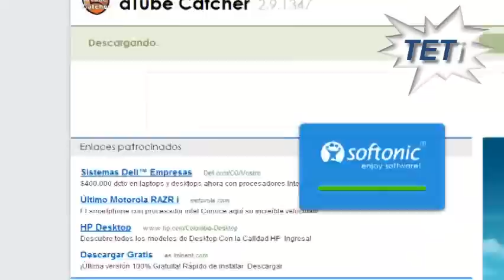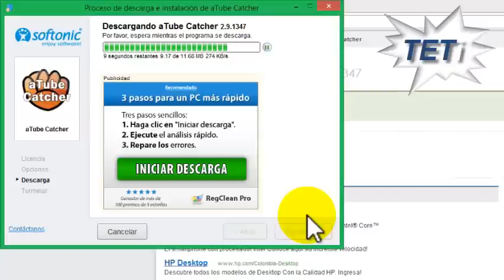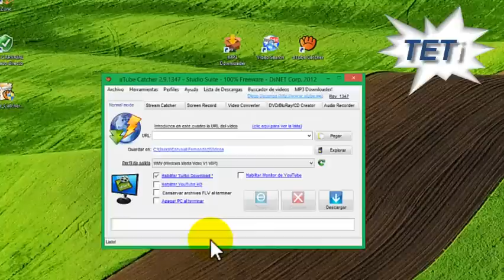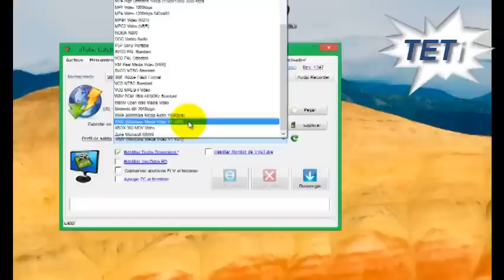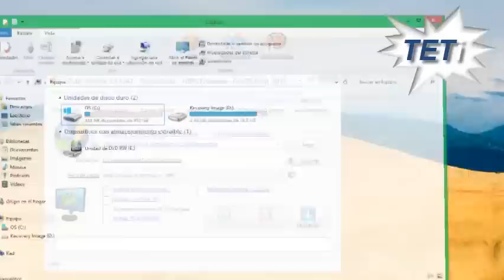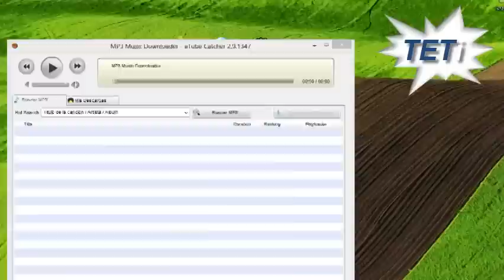como descargar atube cacher en windows 8,7,vista y XP